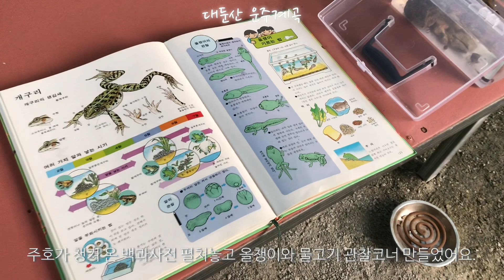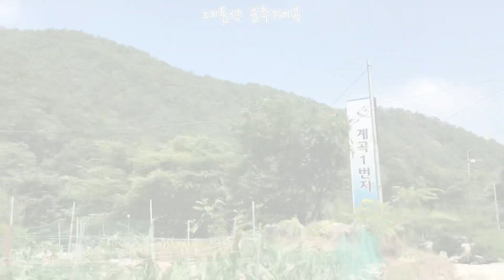[셀프 급류타기 도전] 전북 대둔산 운주계곡, 급류타기, 가족여행, 견지낚시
안녕하세요?
"Fun Lovers" 브이로그 채널에 오신 걸 환영해요!

여름에도 추울 정도로 시원하다는 1급수 운주계곡!
숙소 : 계곡일번지 캠핑장 (타프 필요 없음요!)

함께 급류타기 즐겨보아요!
"구독 과 좋아요"는 사랑이예요!